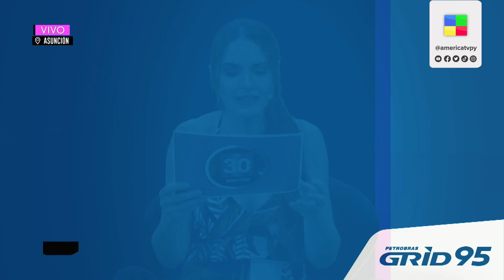Invitada: Jazmín del Paraguay en 30 Minutos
Todos los sábados y domingos a las 20:30 en los canales: 18 de Tigo Star, 56 de Flow. Aire digital: Asunción y Central 30.1 / Caaguazú 43.1.